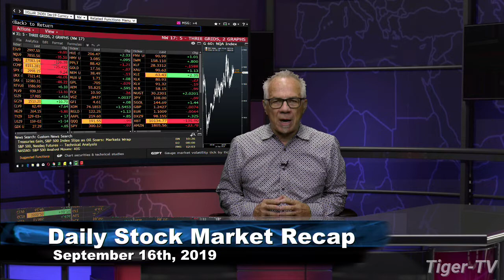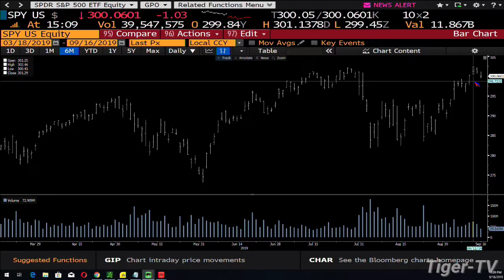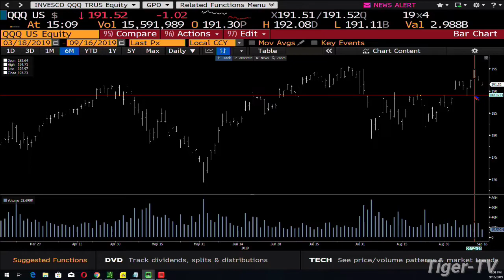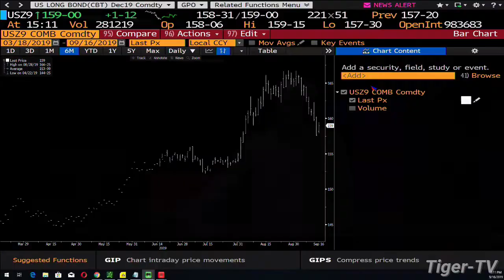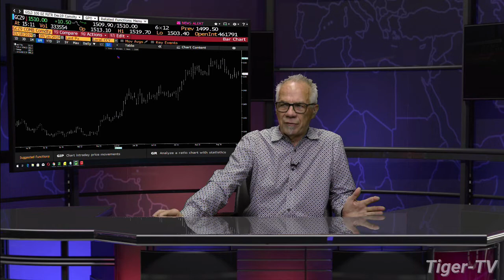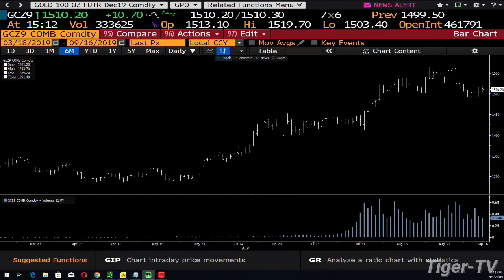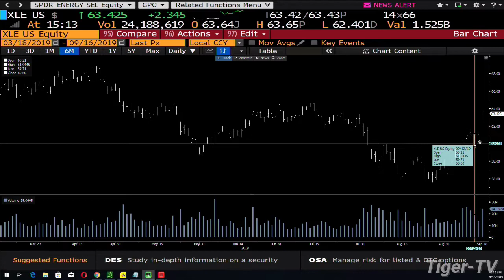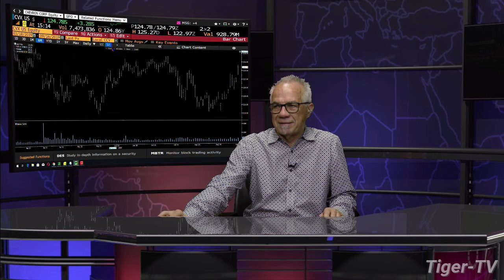September 16th, 2019 - Daily Stock Market Recap with Tom O'Brien